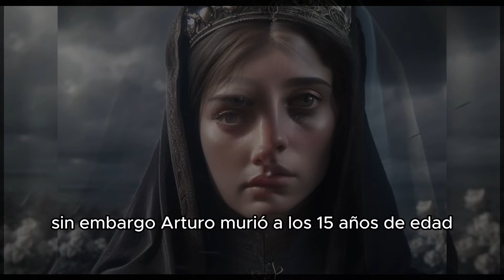¿Quién fue Catalina de Aragón? La Reina Inquebrantable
Catalina de Aragón fue una mujer inteligente y educada, que desempeñó un papel importante en la política inglesa. fue una figura importante en la historia de Inglaterra y de la Iglesia Católica. Su negativa a aceptar la anulación de su matrimonio con Enrique VIII llevó a la Reforma inglesa y a la división de la Iglesia de Inglaterra de la Iglesia Católica.